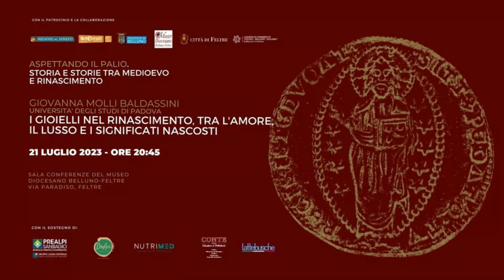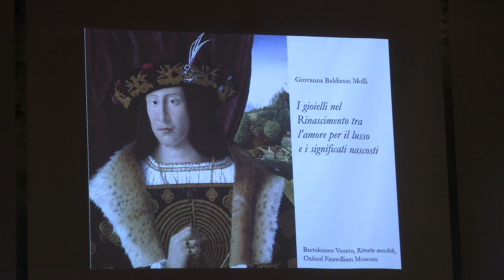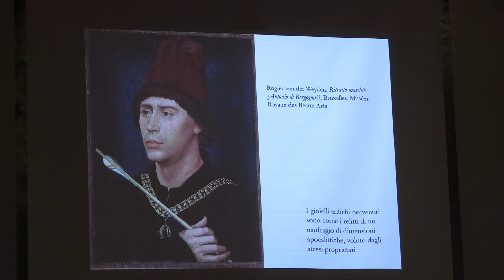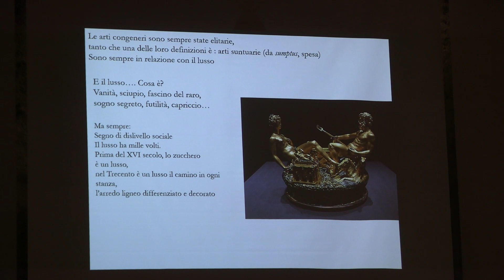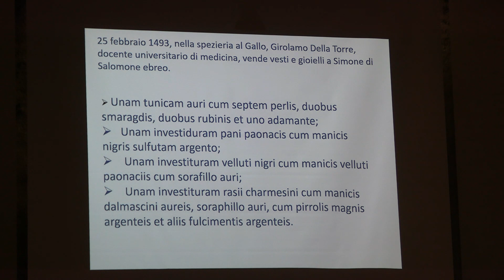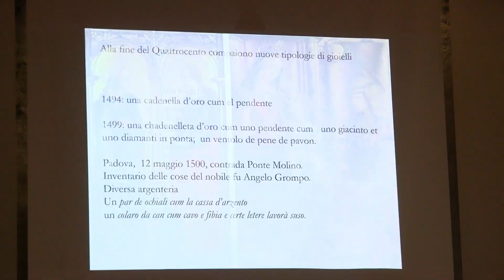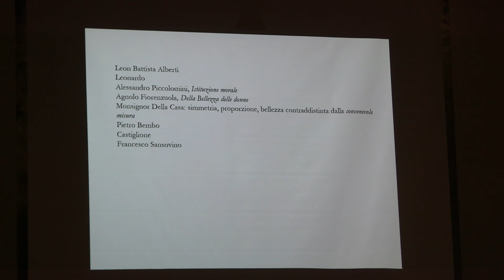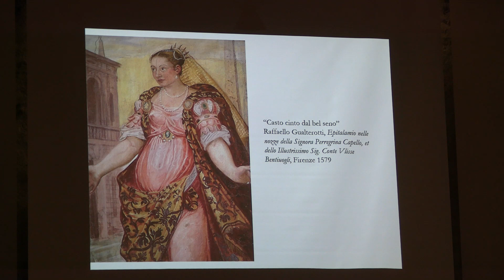Il Palio di Feltre al Museo Diocesano ep.8 - I gioielli nel rinascimento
Con Giovanna Molli Baldassin (Università degli Studi di Padova). Ultimo episodio.